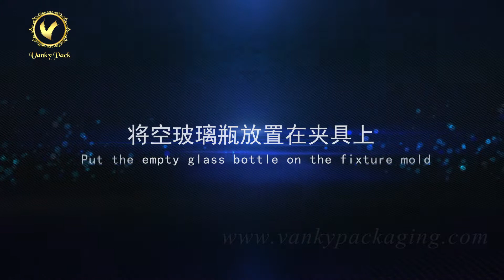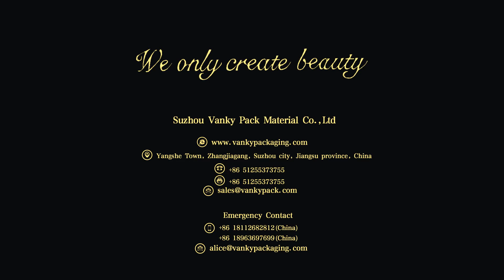Vanky Glass bottle printing